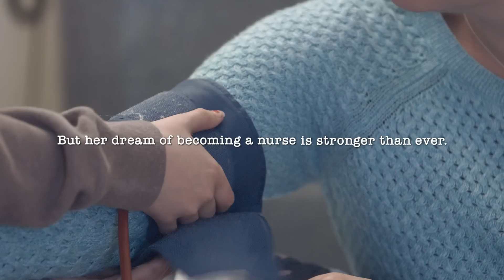Day 37 - Grace - 2014 SickKids Commercial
Get to know some of our amazing kids and their families as they share real-life moments on their road to recovery. Watch 45 stories collected over 45 days.